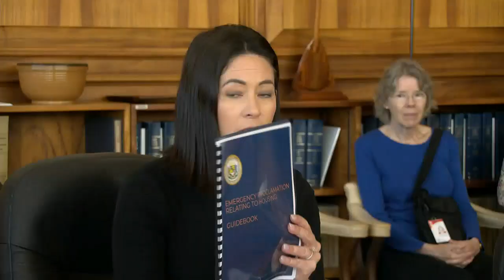Green issues emergency proclamation on housing aimed at streamlining new projects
Gov. Josh Green issued an emergency proclamation on housing Monday aimed at streamlining regulatory processes for the development of 50,000 housing units.